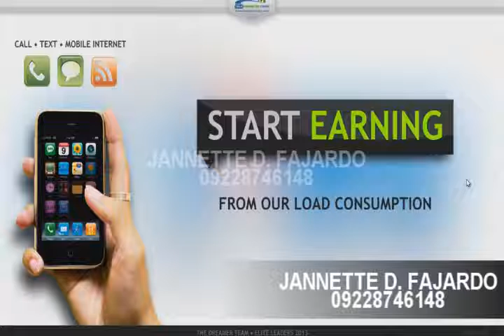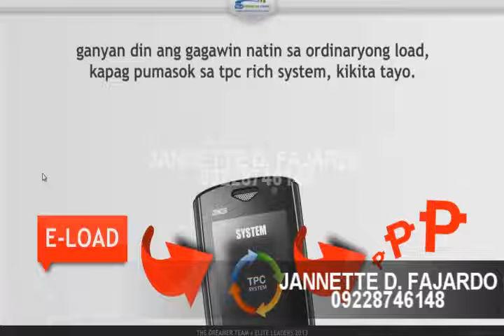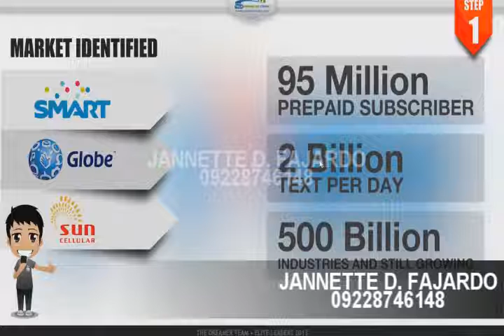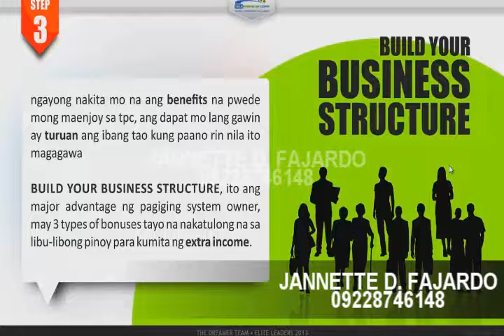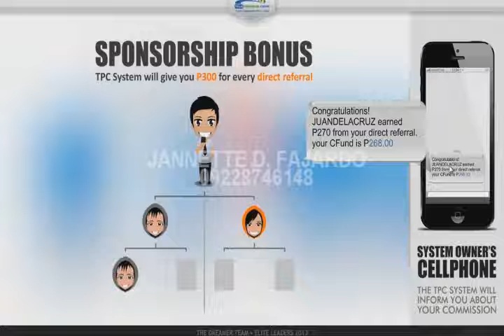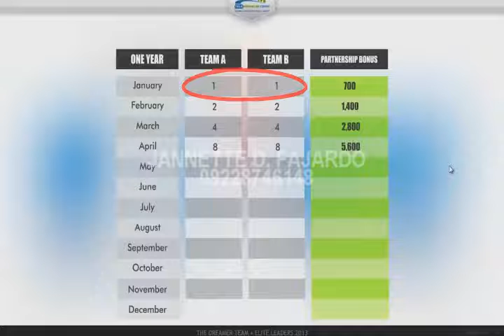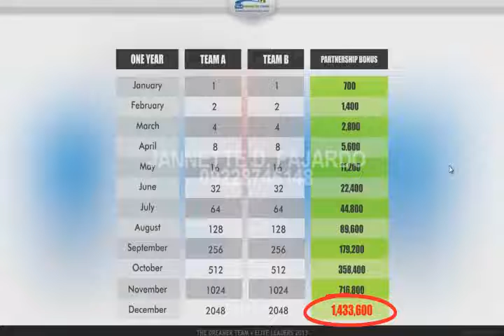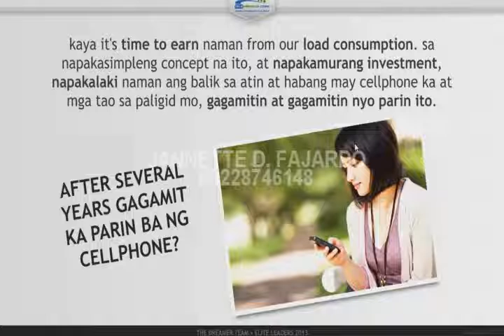JANNETTE D FAJARDO tpc video